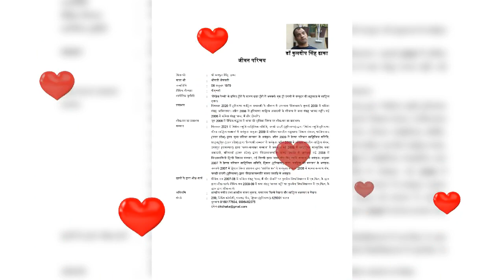श्री रामचरितमानस भाग 031